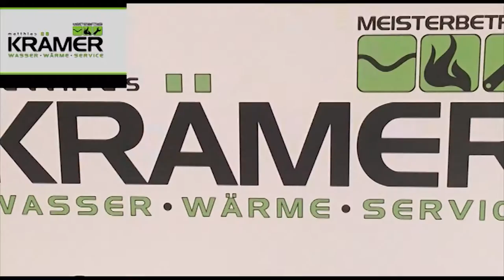Reilingen Krämer Heizung Sanitär Werbespot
JEDER darf unsere Filme unverändert in seine Webseiten UNBEFRISTET einbinden.

Oliver Döll
TVüberregional -
Wir produzieren: Werbevideos, Infofilme um Interessenten zu neuen Mitglieder oder Kunden zu akquirieren.

Werbung, Pushwerbung, Videoproduktionen ob Spot oder Imagefilm, TV Serie oder Kinowerbung nach beiderseitiger Vereinbarung.

Hochzeiten, Geburtstage, Jubiläen, Vorankündigungen

Wir kümmern uns auch regelmäßig um Ihre Firmenwerbung als sei es unsere Firma. Mehr Infos auf unserer VIDEOZEITUNG

68789 St. Leon - Rot

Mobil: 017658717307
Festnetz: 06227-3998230